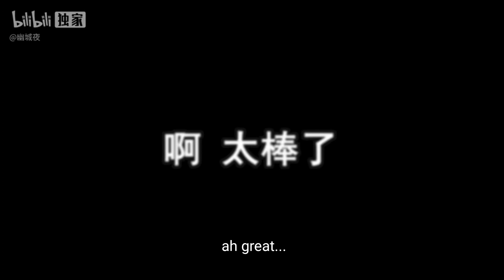[Arknights] Here's My Sleeping Bed Doctor (Subtitled)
Anime Reference: Yofukashi no Uta (Call of the Night)

Intro: Reverb by Aya Uchida
Outro: Unstoppable by Spence, scenes from Arknights Official PV

Original Uploader: 幽城夜